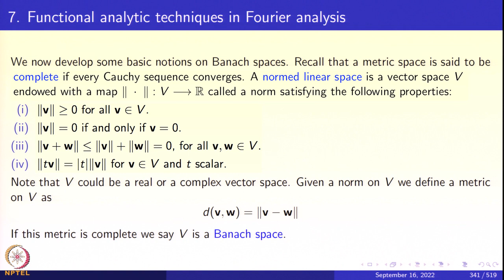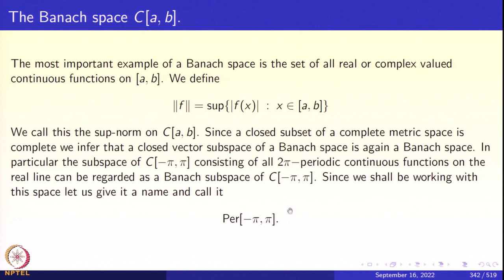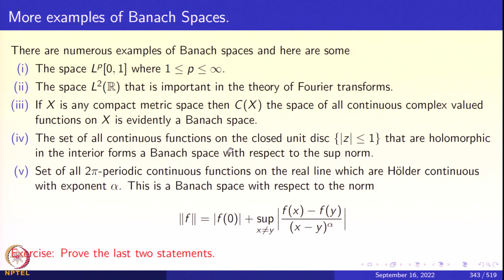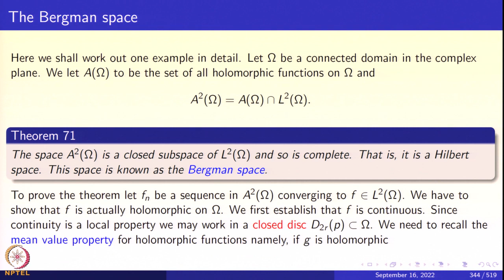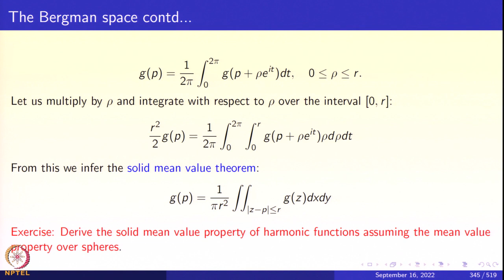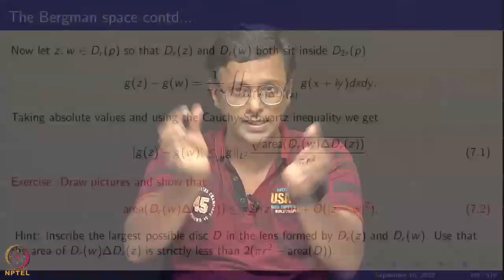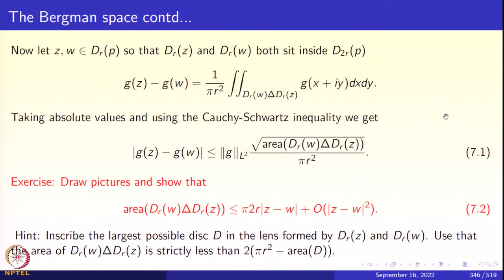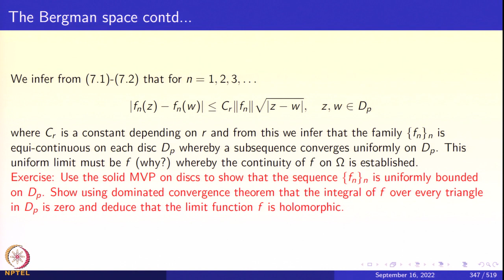Week 8: Lecture 37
Week 8: Lecture 37: The Bergman space